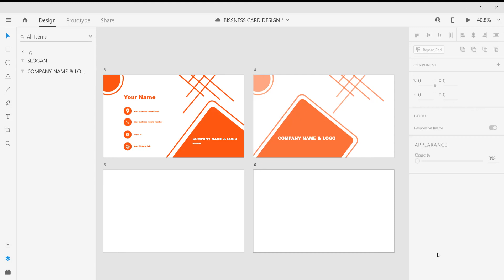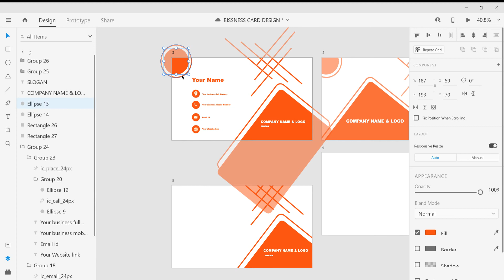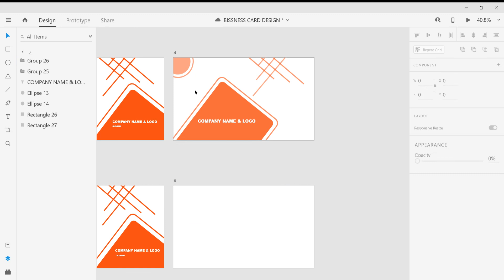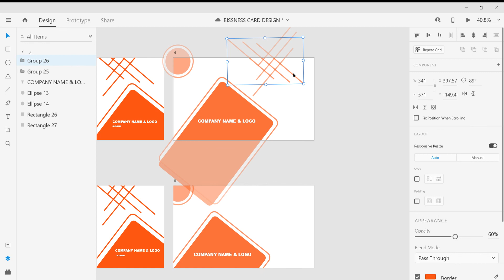How to create simple visiting card(Business card) using Adobe XD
Hello!, In this video I show you how to create simple Visiting Card(Business card) using Adobe XD.

NOTE :ANY QUERY ON THIS VIDEO OR THIS CHANNEL WRITE ON COMMENT SECTION WE REPLY AS FAST AS POSSIBLE.